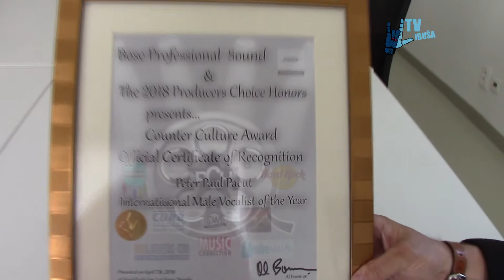Rozhovor s Peťom Paulom Pačutom - Ocenenie "Hlas roka 2018 "v LAS VEGAS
Rozhovor s Peťom Paulom Pačutom - Hlas roka 2018 v LAS VEGAS . Košican -spevák Peter Pačut dostal ocenenie v Amerike v Las Vegas od amerických producentov : "HLas roka 2018" GRATULUJEME .